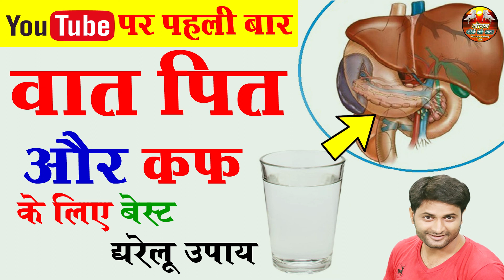वात पित और कफ को बैलेंस करने की विधि [ how to balance wat, pitta and cuff ]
वात पित और कफ को बैलेंस करने की विधि [ how to balance wat, pitta and cuff ] jiwan jine ki kla
YouTube पर पहली बार | वात पित और कफ के लिए बेस्ट घरेलू उपाय! Health Care In Hindi